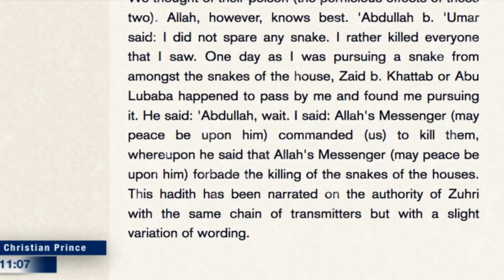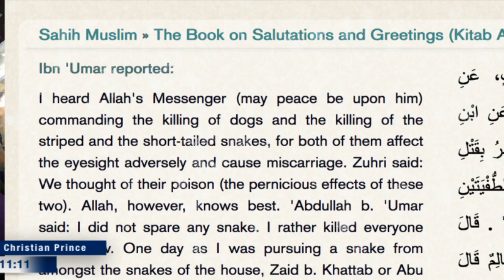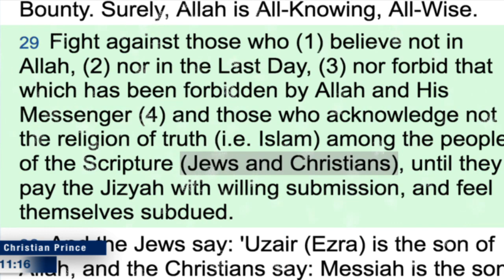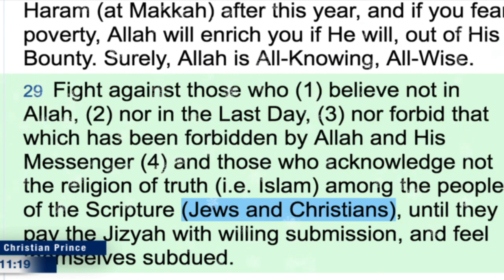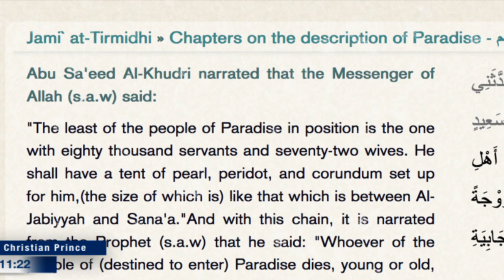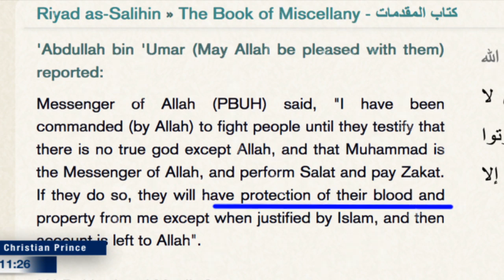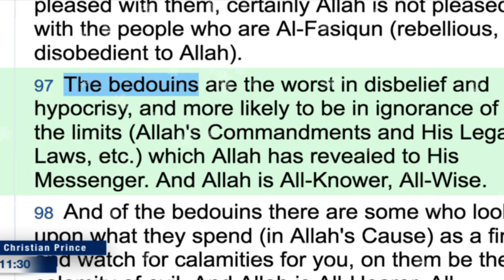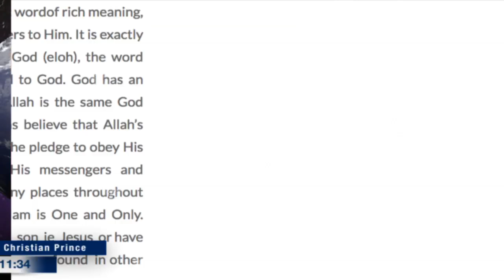Why Is Islam Misunderstood? (Christian Prince)